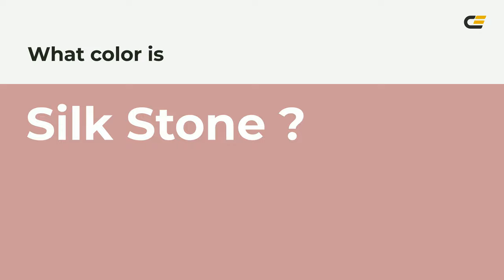Silk Stone color cc9999 hex color - Red color - Cool color cc9999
What color is Silk Stone ? cc9999 hex color - Red color - Cool color cc9999

Hex cc9999 Color Code is also known as Silk Stone color.